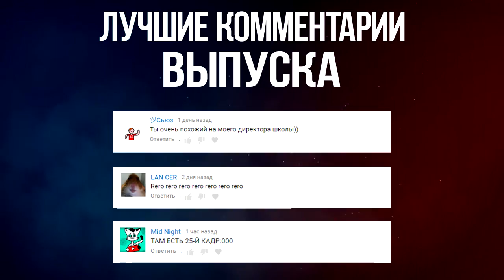▷ MR.MARMOK | Metro Exodus "Баги, Приколы, Фейлы" | РЕАКЦИЯ